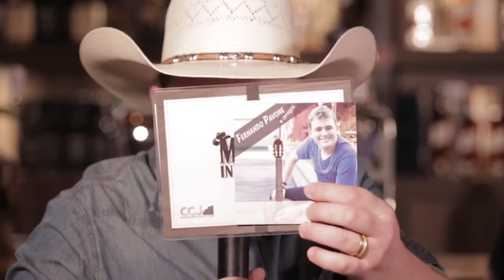27 de novembro de 2019